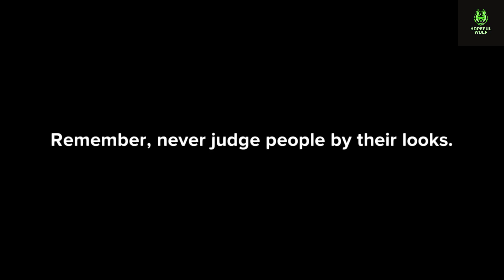Restaurant manager tried to kick an old lady out because he hates old people cartoon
Restaurant manager tried to kick an old lady out because he hates old people then this happened cartoon